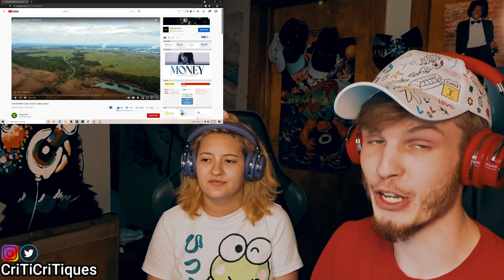LISA - MONEY (COUPLE REACTION | LYRIC INTERPRETATION!)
The clique has grown to 58k will we reach 60k by the end of September? Tune in to find out in another exciting episode of CriTiC Ball Z  🙏